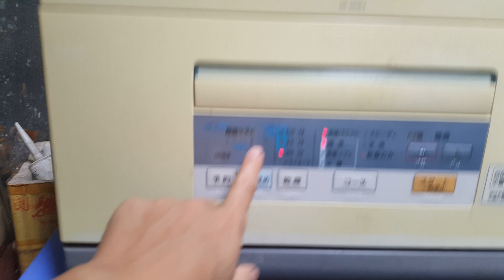17/11/2020- Máy rửa bát National NP-BME4 giá 3 triệu...0989897559